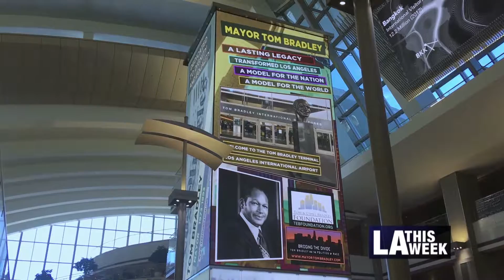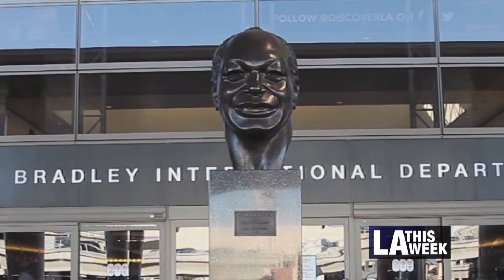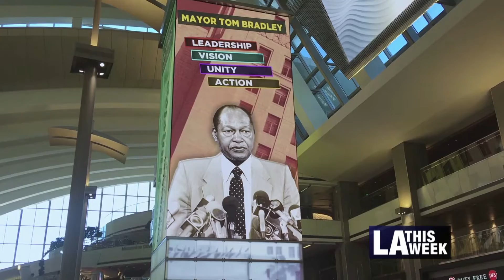Tom Bradley Tribute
Tom Bradley International Terminal at Los Angeles International Airport (LAX)​ now has a tribute video playing on a 72ft tall tower, honoring former Mayor Tom Bradley! Rasha Goel​ has more on this story.
Cameraman: Tom Kuwahara​